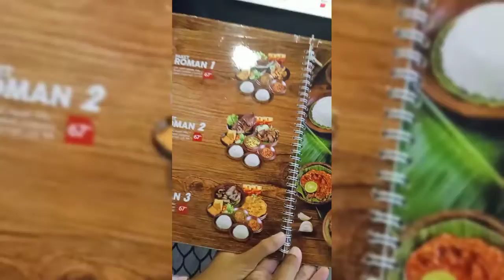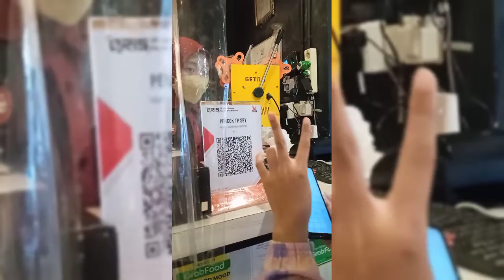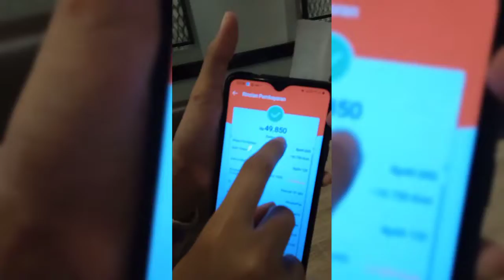PENYETAN COK SUROBOYO